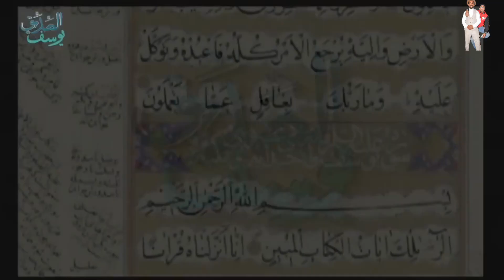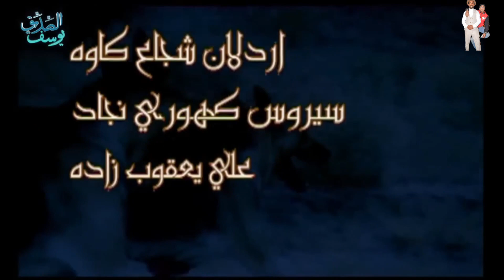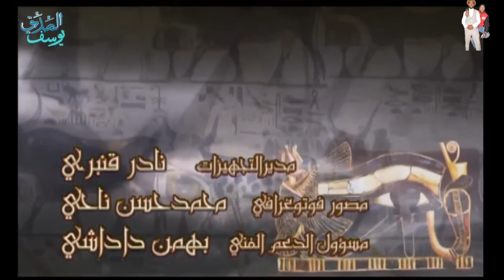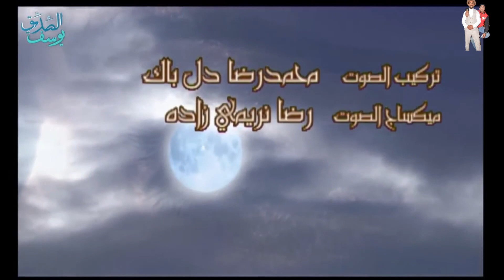مسلسل يوسف الصديق الحلقة 7